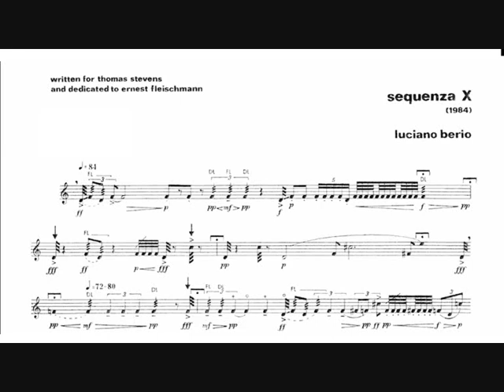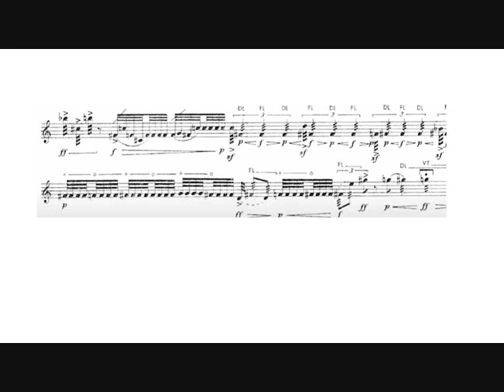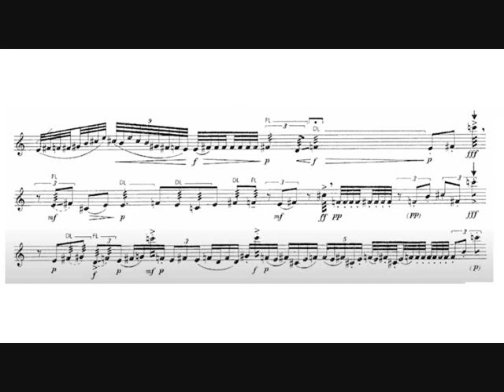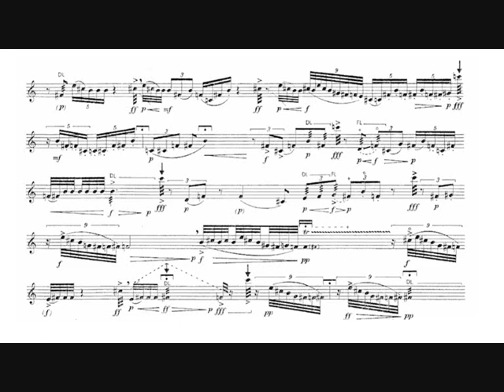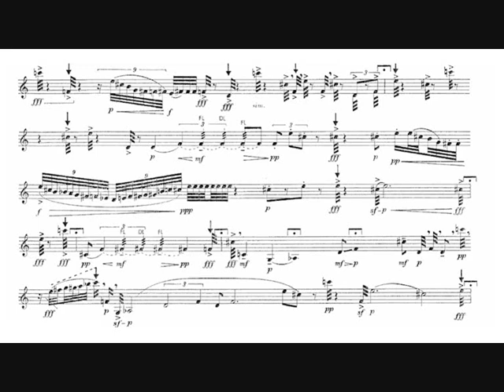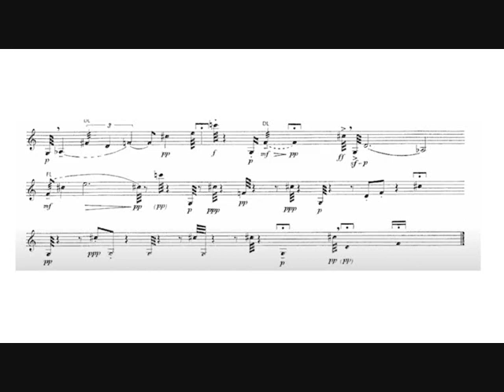Luciano Berio: Sequenza X (Hakan Hardenberger, trumpet)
Luciano Berio: Sequenza X for trumpet in C and piano resonance (1984).

Written for Thomas Stevens and dedicated to Ernest Fleischmann, managing director of the Los Angeles Philharmonic.

Hakan Hardenberger, trumpet.
Peter Solomon, piano resonance.